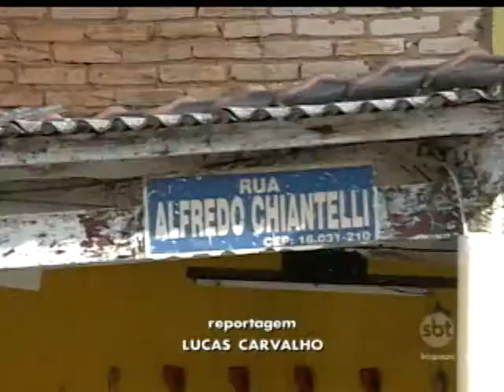Polícia militar de Araçatuba reforça policiamento na cidade após onda de violência